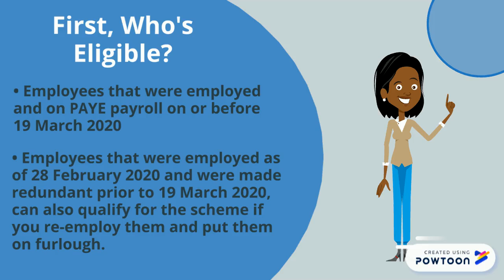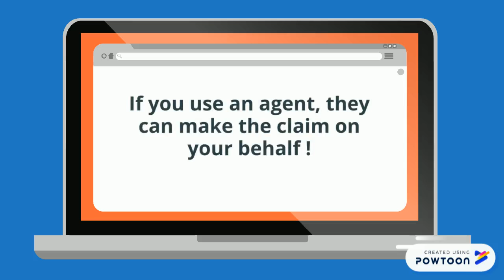CORONAVIRUS JOB RETENTION SCHEME